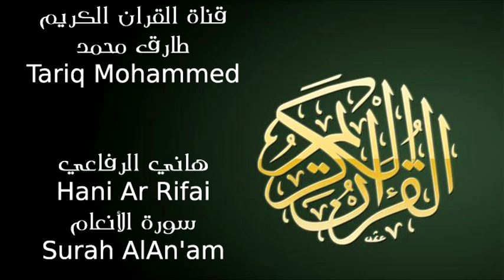هاني الرفاعي سورة الأنعام Hani Arrifai Surah AlAn'am FLL HD